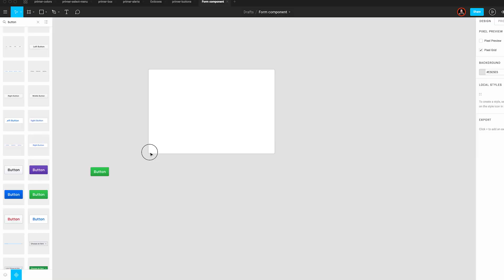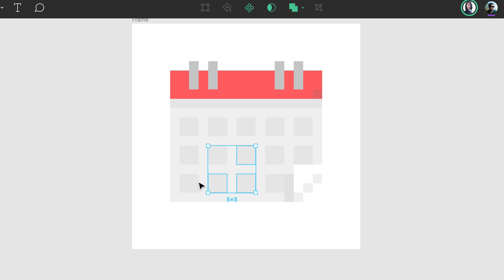GitHub + Figma Testimonial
Figma is free to use.

GitHub takes its collaborative culture to a new level with Figma.